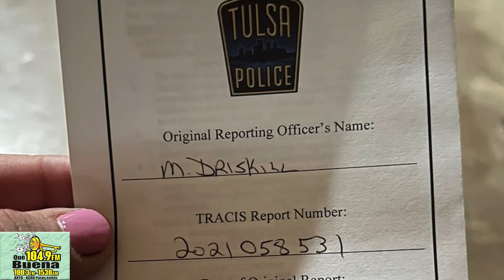Las Noticias Miercoles 17 Noviembre 2021 Que Buena Tulsa Oklahoma Noticiasenespañol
Las Noticias Miercoles 17 Noviembre 2021 Que Buena
 TITULARES.- Gobernador de Oklahoma guarda silencio sobre su decisión de cambiar la pena de  de un condenado a muerte que sería ejecutado mañana, dijo que está orando
--- Google está actualizando las imágenes de Streets en calles del área de Tulsa
Con las manos en la masa agarró la policía de Tulsa a dos ladrones de cables de cobre